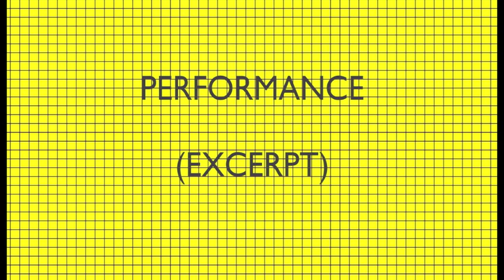Michael Clark at 356 Mission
Excerpt of Michael Clark's performance at 356 S. Mission Road

356 S. Mission Road
Los Angeles 90033